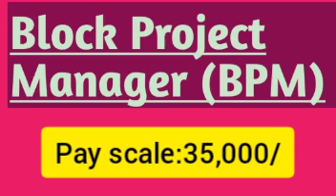BPM/Block Project Manager/SRLM/Eligibility/Age/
bpm srlm jrg tutorial